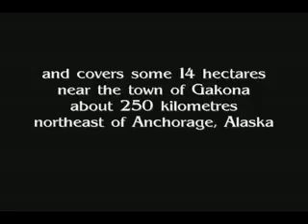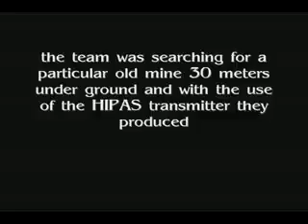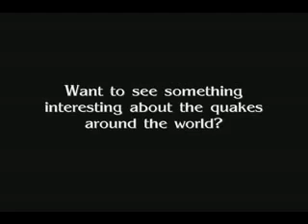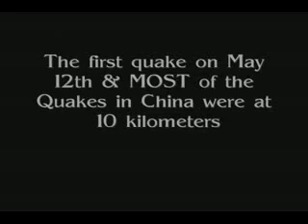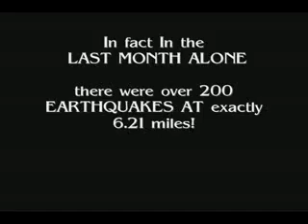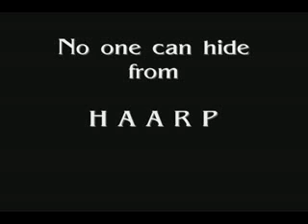Haarp project bluebeem part 2